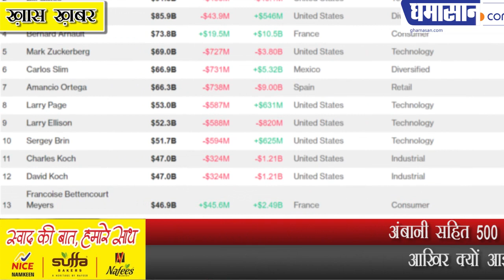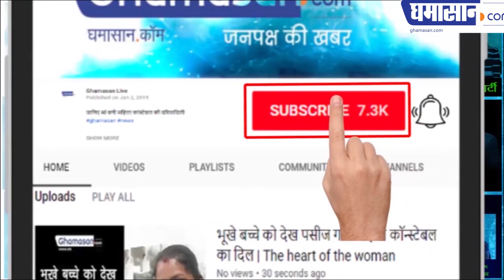अंबानी सहित 500 अमीरों की दौलत कैसे घट गई | Why Wealth of Richest People are Decreased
अंबानी सहित 500 अमीरों की दौलत कैसे घट गई
आखिर क्यों आई इन की दौलत में गिरावट

अमेरिका और चीन के बीच चल रही ट्रेड वॉर की वजह से अमेरिका समेत दुनियाभर के शेयर बाजारों में बड़ी गिरावट आई। एक रिपोर्ट के मुताबिक, इस गिरावट से दुनिया के 500 अमीरों की कुल दौलत 8.19 लाख करोड़ रुपये (117 अरब डॉलर) कम हो गई। देश के सबसे धनी व्यक्ति मुकेश अंबानी को 16,800 करोड़ रुपये (2.4 अरब डॉलर) का नुकसान हुआ। दुनिया के सबसे अमीर शख्स ऐमजॉन के सीईओ जेफ बेजॉस ने सबसे ज्यादा रुपये गंवाए। फिर भी 110 अरब डॉलर की नेटवर्थ के साथ वह दुनिया के सबसे अमीर बने हुए हैं। ब्लूमबर्ग बिलिनेयर इंडेक्स में शामिल 21 अरबपतियों के शेयरों की कीमत में सोमवार को 1 अरब डॉलर से 3.4 अरब डॉलर तक की गिरावट आई। इस इंडेक्स में रिलायंस इंडस्ट्रीज के चेयरमैन मुकेश अंबानी 18वें नंबर पर हैं। उनकी मौजूदा दौलत 3.14 लाख करोड़ रुपये यानी करीब 44.8 अरब डॉलर है। अंबानी एशिया के सबसे अमीर शख्स हैं।